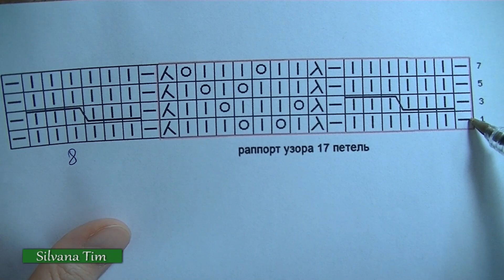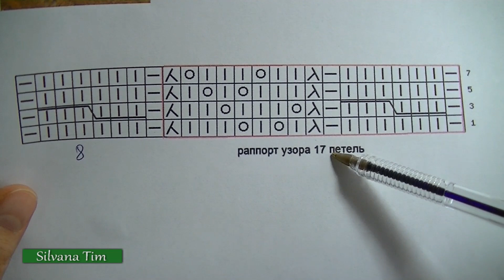Punto combinado TRENZAS y CALADO. Tejido con dos agujas # 240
Punto combinado TRENZAS y CALADO. Tejido con dos agujas. Tejido con dos palitos. Gráfico en mi blog

En el gráfico no están indicados los puntos del borde
A lo alto repetir el motivo desde la vuelta 1 hasta la vuelta 7

El punto es múltiplo a 17 puntos. Leer el gráfico desde la derecha hacia la izquierda. A lo ancho repetir el motivo continuamente las veces que sea necesario, terminar con los puntos posteriores al motivo.

Clase de tejido con dos agujas. Tutorial de tejido a mano.